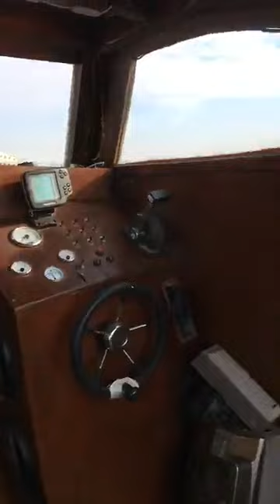Küçükçekmece ambarlı acıkları istarvit avı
Küçükçekmece ambarlı acıkları istarvit avı tur  ücreti 60tl dir